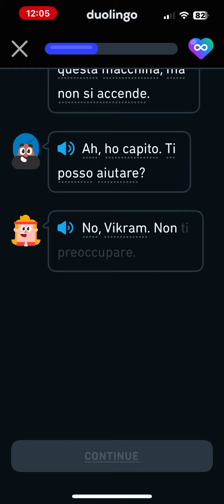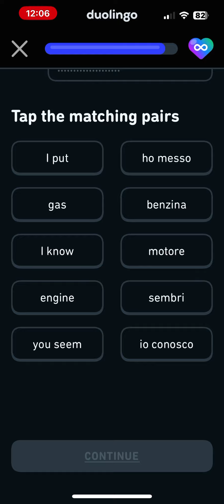Italian Legendary Duolingo Stories